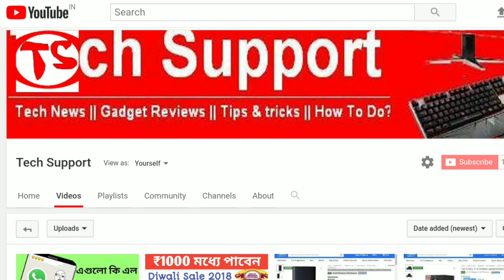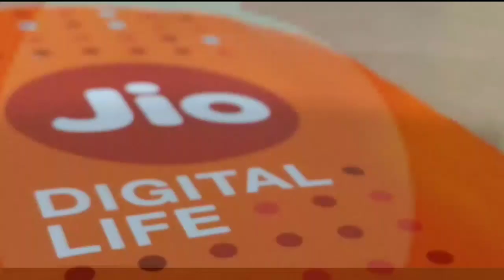Jio-র থেকেও সস্তা।Rs.129 Daily 1.5 GB For 28 Days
Jio-র থেকেও সস্তা রিচার্জ প্ল্যান।Vodafone New recharge plan Rs.129 daily 1.5 GB for 28 days and other benefits.